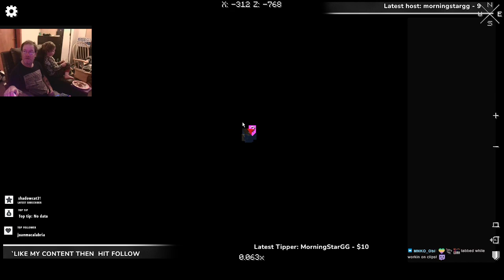modded better minecraft fabric edition